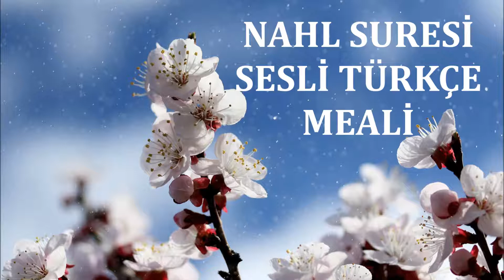Nahl Suresi Sesli Türkçe Meali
"Muhakkak ki Allah, adaleti, iyiliği, akrabaya yardım etmeyi emreder, çirkin işleri, fenalık ve azgınlığı da yasaklar. O, düşünüp tutasınız diye size öğüt veriyor. "Nahl 90.

Kaynak Diyanet Kuran Meali